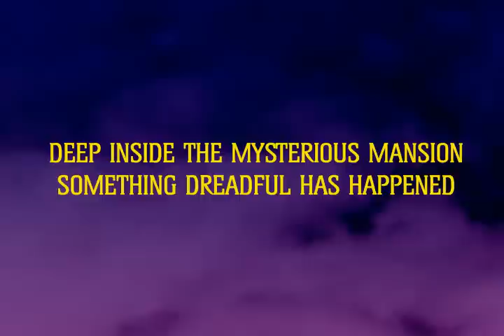Mystery Mania mobile trailer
Help F8 discover his fate in the bewildering mystery mansion.

Mystery Mania is EA's most original mobile game to date! Directly from Pocketgamer, "Mystery Mania is a thoroughly unique, drop-dead gorgeous point and click puzzler, featuring one of the most memorable lead characters in mobile gaming".

Enjoy the trailer that I've created in a really short time.